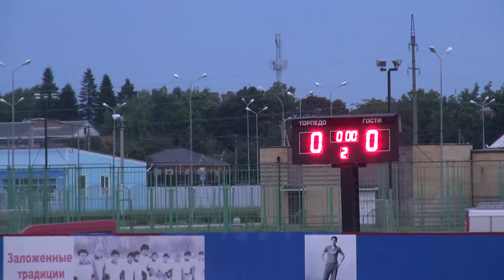2 тайм матча "Торпедо" Армавир - "Сокол" Саратов, 0-0. 4 тур ФНЛ-2015/16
"Торпедо" Армавир - "Сокол" Саратов, 0-0. Армавир, ст. "Юность". 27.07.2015г.